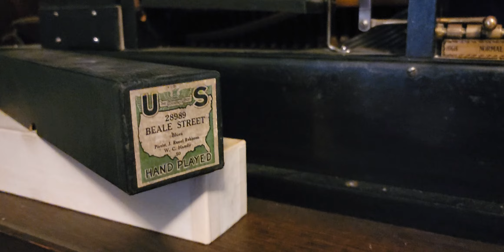Beale Street Blues - US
Played by J. Russel Robinson.